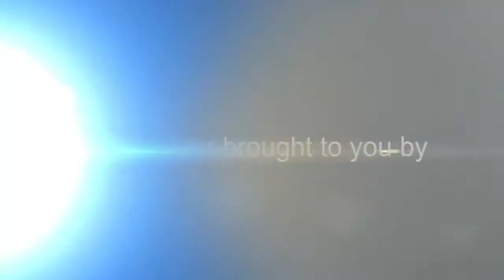1602 Pebble Chase Drive, Katy, TX, United States